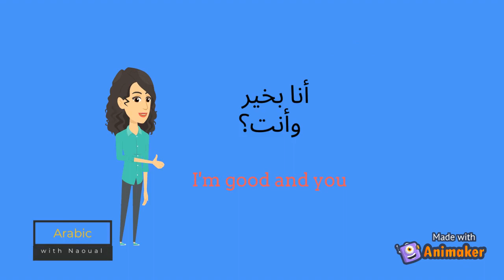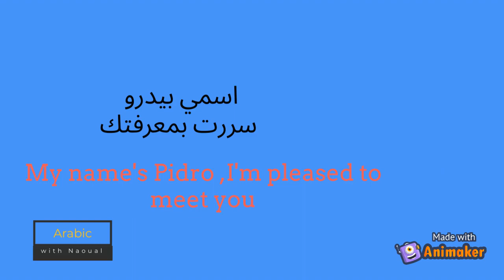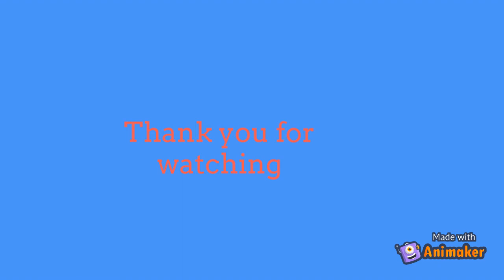Arabic speaking and listening skilles for beginners/ greetings in Arabic التعارف الحوار, levels A1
In this little dialogue, you will learn the vocabulary of greetings in the Arabic language and you will practice how to introduce yourself and ask about the name and nationality, listen carefully to the dialogue and try to practice how to pronounce the words and represent the dialogue with a friend or perhaps with yourself only, good luck
في هذا الحوار ستتعرفون على مفردات التعارف  باللغة العربية وستتدربون على كيفية تقديم أنفسكم والسؤال عن الاسم والجنسية ،استمعوا   جيدا للحوار وحاولوا التمرن على كيفية نطق الكلمات  وتمثيل الحوار  مع بعض أصدقائكم أو ربما مع أ نفسكم فقط ،بالتوفيق